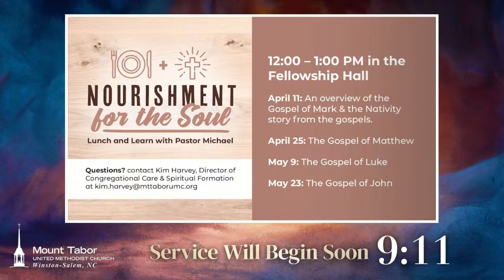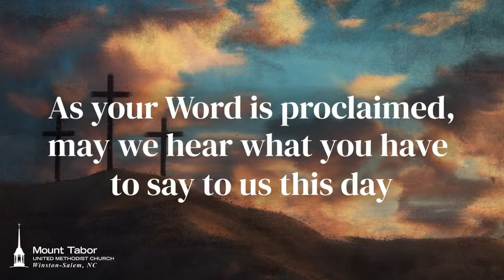Mount Tabor UMC Modern Worship Service 2024-03-31